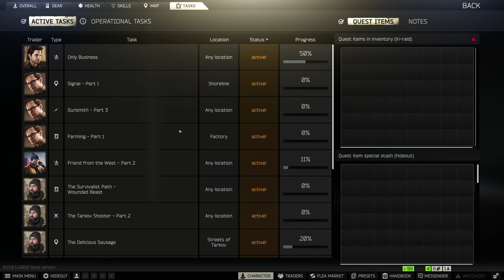Escape From Tarkov: Rags to Riches [S6E18]